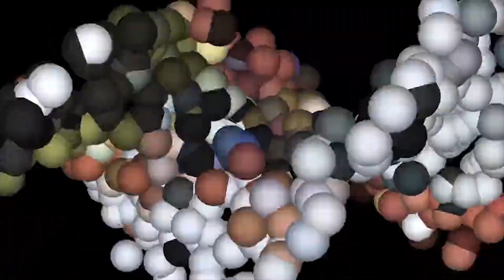New Best Apex Alc Controller Sensitivity Settings Update !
➥ #1 Octane 155.000+ Kills [Alc Controller Settings] ✔
➥ Creators featured in this video ✔
Timecodes
0:00 - intro
00:05 - Apex Montage .
01:33 - Linear Settings .
02:12 - Outro .